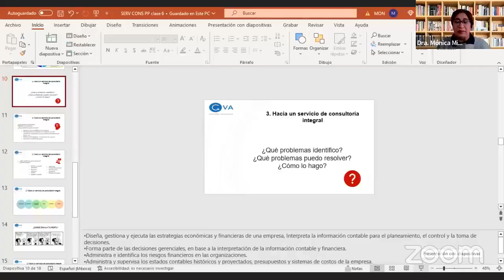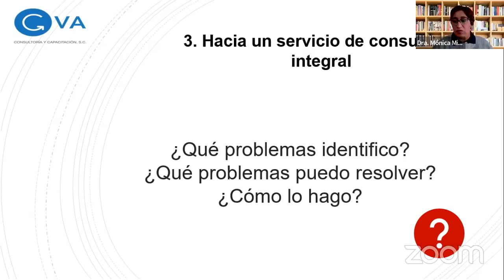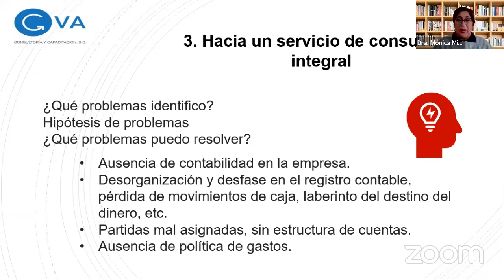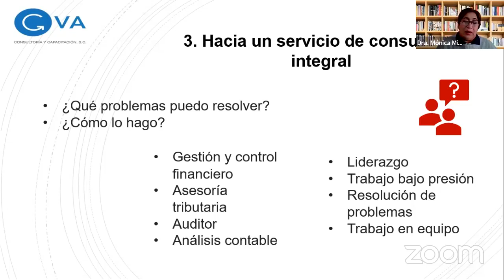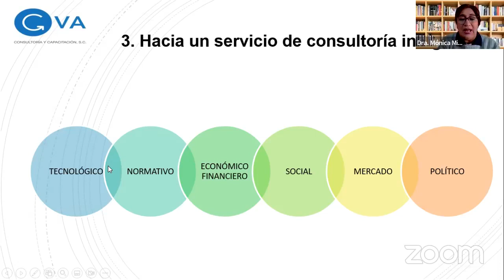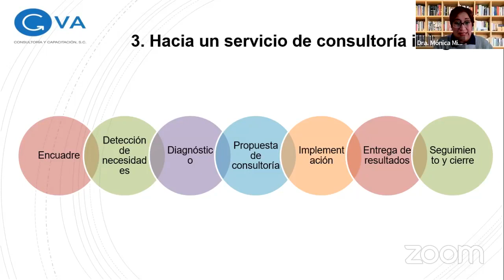¿QUÉ ES LA CONSULTORÍA?. CLASE 6.